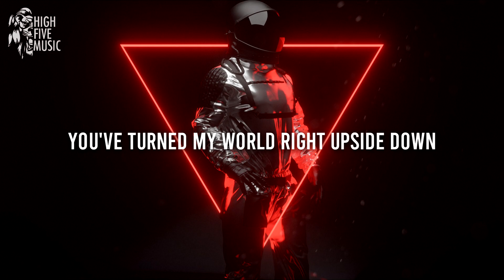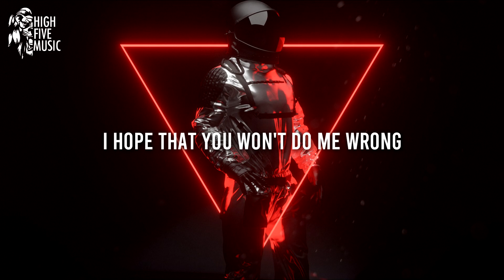guav. - MTON (Lyrics) [HFM Release]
guav. - MTON

🎤 Lyrics:
It’s burning
But not hurting
You’ve turned my world right upside down
This flirting
You spin me round, and around

PRE
Why is it so hard to admit my feelings
I’m terrified of showing a sign
But every single moment you’re stealing with your eyes

CHORUS
I guess I like you more than one night
Na-na-na-night
Na-na-na-na
Na-na-na-night-na
Na-na-na-na-na
Na-na-na-night
Na-na-na-na
Na-na-na

VERSE 2
Are you faking?
Mistaken
I hope that you won’t do me wrong
Time wasted
But it’s coming strong, so strong

CHORUS
Na-na-na-night
Na-na-na-na
Na-na-na-night-na
Na-na-na-na-na
Na-na-na-night
Na-na-na-na
Na-na-na

📷 Video credits: Phoyo by Rootnot Studio, on Unsplash